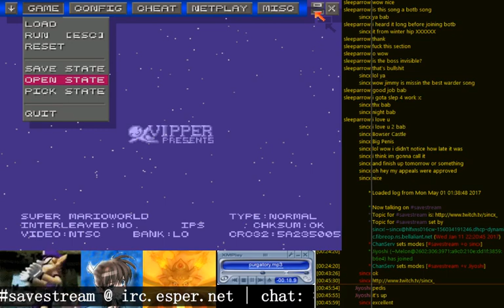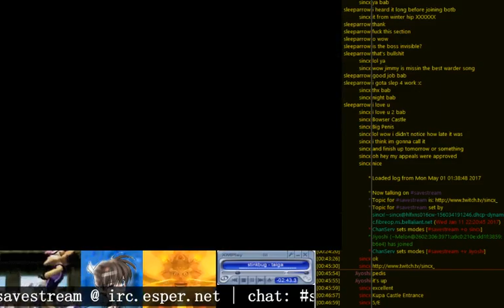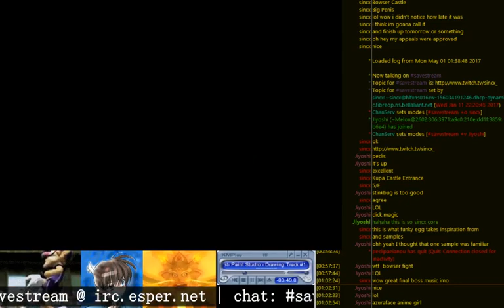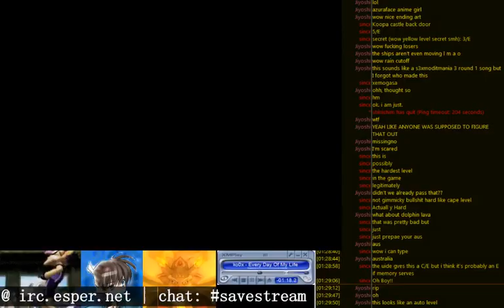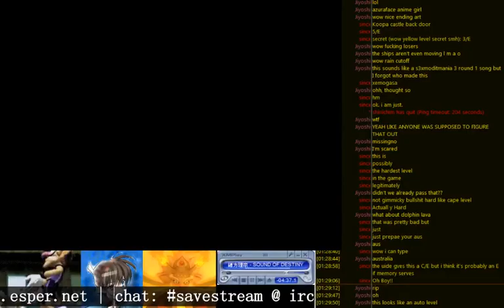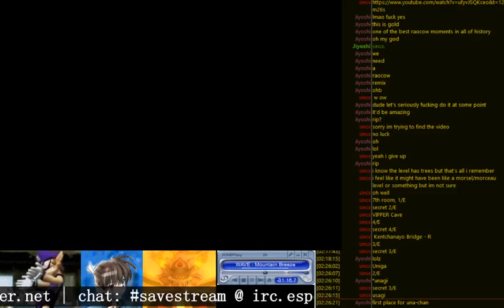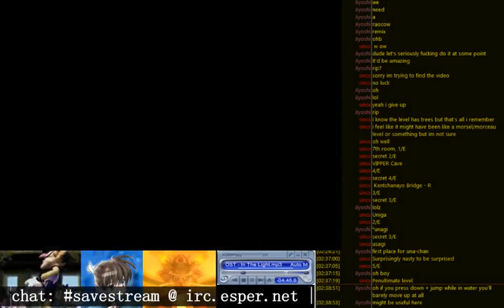vip1 part final